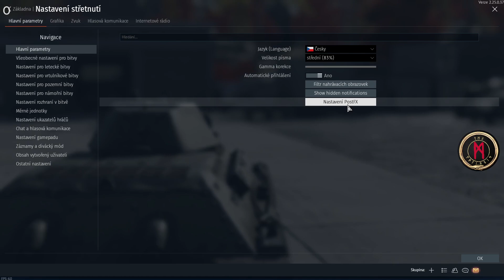War Thunder CZ Tutorial Nastavení grafiky - graphic settings